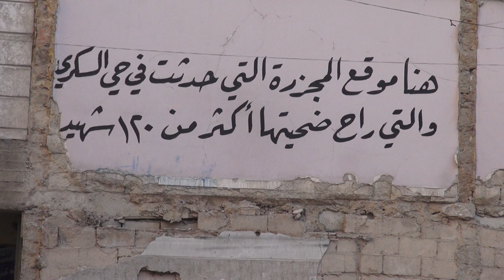مجالسنا المحلية (31): مجلس منطقة السكري